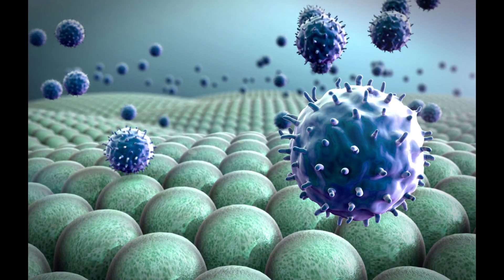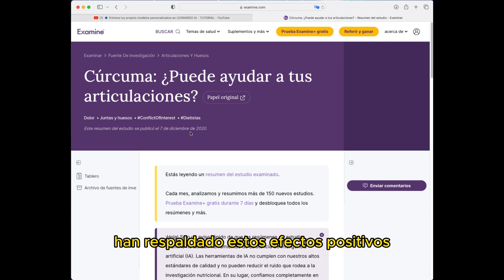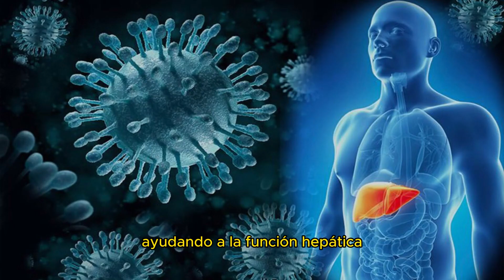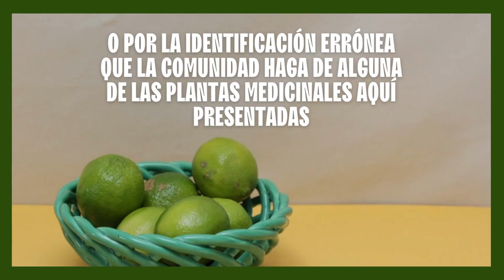El Uso de Raíces🥕Curativas; el Poder🧙de la Medicina Natural🌿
En este video descubrirás varios ingredientes que nunca imaginaste serian considerados raíces, pero que dentro del mundo vegetal son llamadas también plantas de raiz, que no son iguales a los tubérculos. El poder en la totalidad de las plantas es increíble y cada una nos entrega su poder en cada una de sus partes; aprendamos de ellas y retornemos a la sabiduría ancestral y al conocimiento universal del mágico mundo de las plantas.